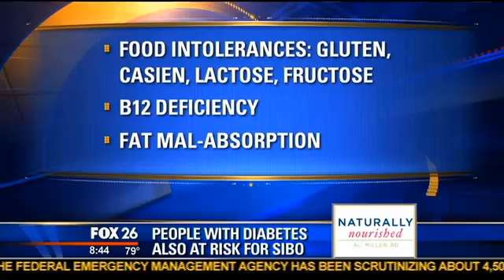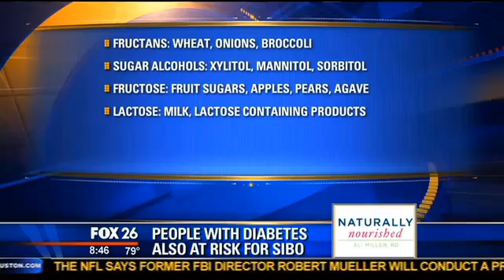Small intestinal bacterial growth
Ali Miller RD, LD, CDE of Naturally Nourished RD discusses how small intestinal bacterial growth can be treated with food as medicine.